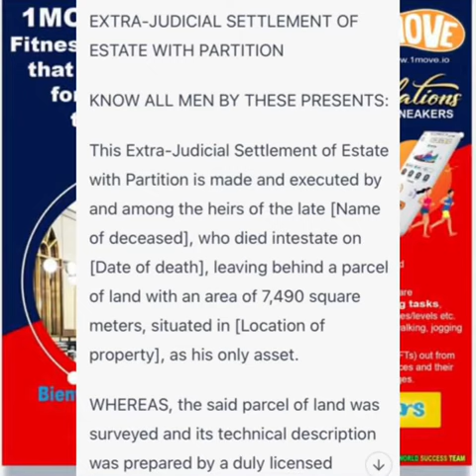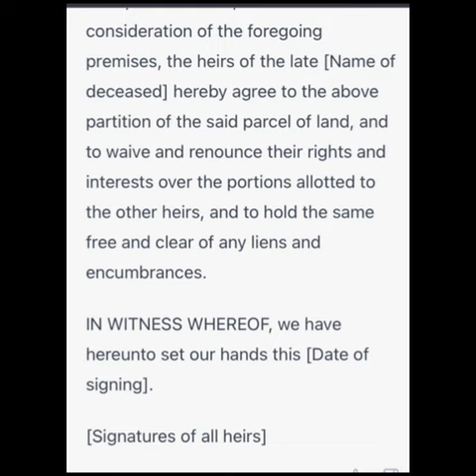Sample format of Extra Judicial Settlement of Estate with Partition